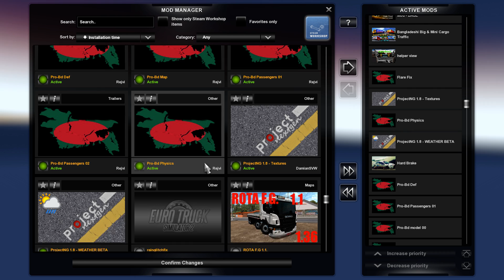Hyundai UXN CBU 2.0 BY ALICE | Showcase + Link | With 127 Skins